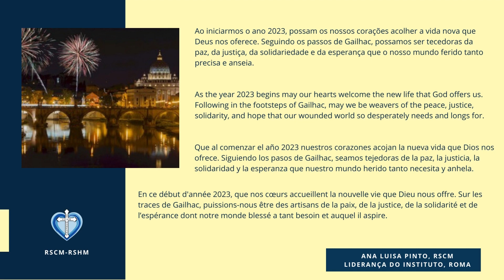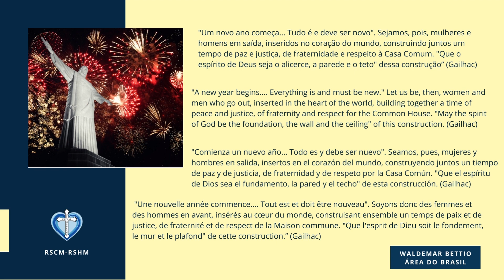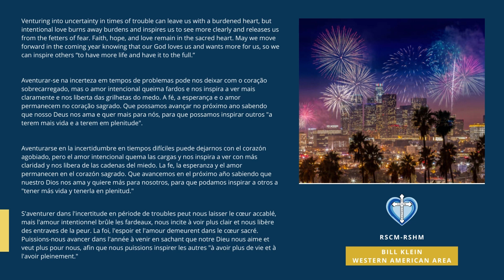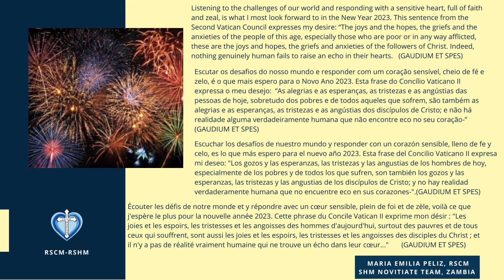2023 New Year wishes from your RSHM Sisters and Family